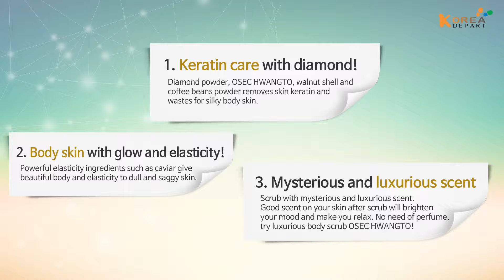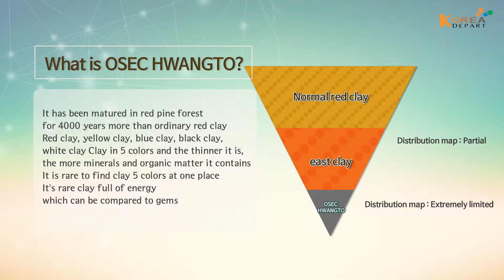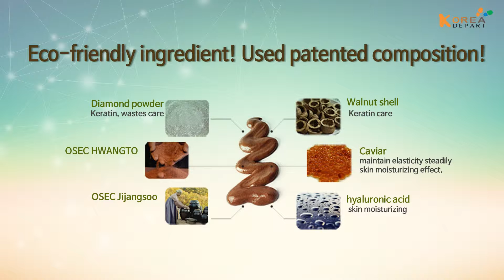[Koreadepart] OSEC HWANGTO BODY BODY SCRUB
People who care their skin to look beautiful and shiny look nice than people
who have glamorous appearance by wearing fancy clothes and bags
Take care of silky and shiny skin with OSEC HWANGTO BODY BODY SCRUB